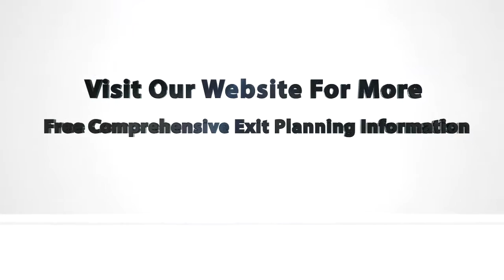206 - Don D. Ford III of Ford + Bergner LLP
Norman A. Hood interviews Don D. Ford III of Ford + Bergner LLP on location in Houston, TX.